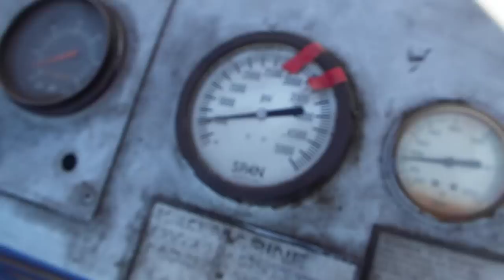OMC Johnson 175 Hp going into "Limp Mode"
This is why the dyno is so helpful when working on running issues on a motor. From the understanding on what I was told this motor was doing by the customer, I was heading into fuel delivery issues. His description of what it was doing triggered the starving for fuel path. Without the dyno it would have involved a lake trip, or just building the carbs and finding this did not solve the problem. (I really hate when that happens).
Being able to put it under full load, we were able to stand next to the motor to be able to understand just what was happening.
The pack was sending the motor into "SLOW or LIMP" mode.
Fuel delivery was ruled out with just a few tests, The tests were not an video since it is hard to do diagnostics and hold a camera at the same time.

If anyone would like to see a video of the tests, send me a GoPro and I will be glad to film it next time LOL.

I might as well comment on all the smoke (really it is steam) that is coming out of the motor. It is January 29th and it is COLD outside. I used a temp gun on the head while it was running and the head temperature at the starboard sensor was right at 155. Well below any overheating issues.